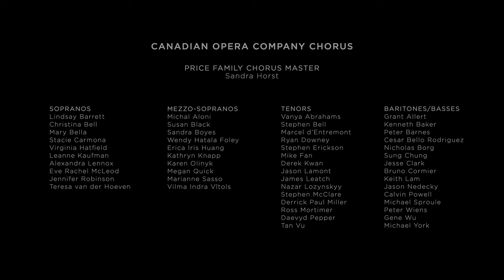Beethoven's FIDELIO: Leonore's aria | Miina-Liisa Värelä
Hear soprano Miina-Liisa Värelä perform Leonore’s grand aria "Abscheulicher!" (“Hateful monster!”), in which she unleashes her resolve to rescue Florestan from a death sentence plotted by the villainous Don Pizarro.

FIDELIO is on stage Sep 29 - Oct 20, 2023 at the Four Seasons Centre for the Performing Arts, Toronto, ON.